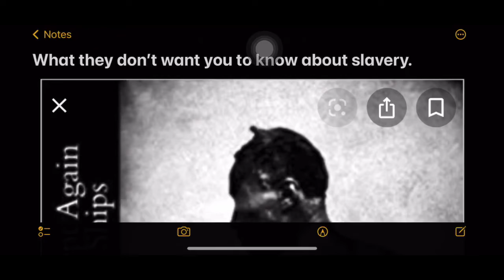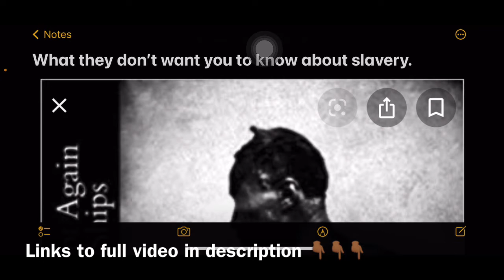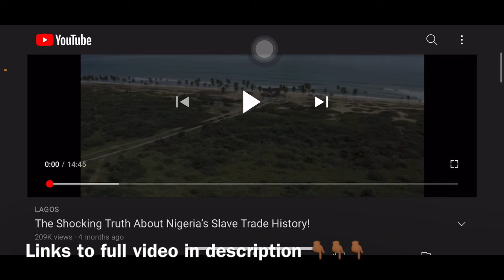What they don’t want you to know about slavery; how Israel got to Africa (PT1)